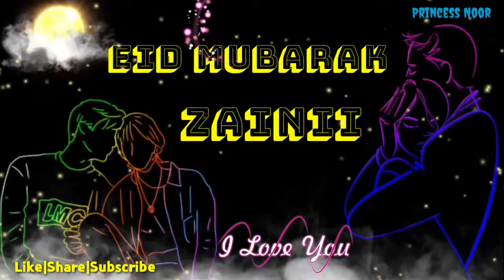Eid Mubarak status| latest status 2020|advance eid Mubarak status| chand samne hai eid ka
Comment ur favourite letter I will make it for you